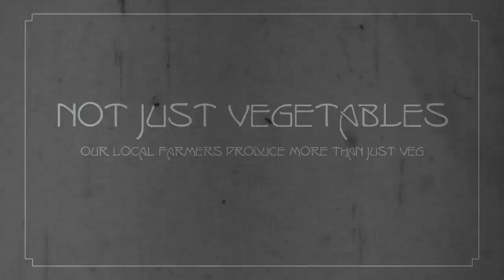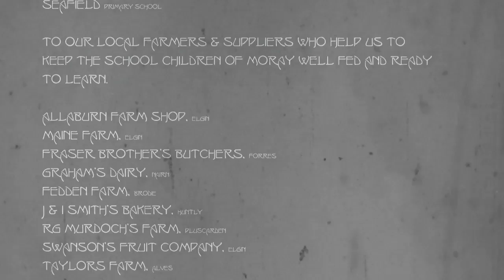School Meals in Moray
If you are of the older generation your memories of school dinners might be less than tasteful. But its not like that any more.

We use fresh locally sourced produce wherever and whenever possible. Eggs, milk, meat, bread and vegetables all come from local farms and local suppliers.